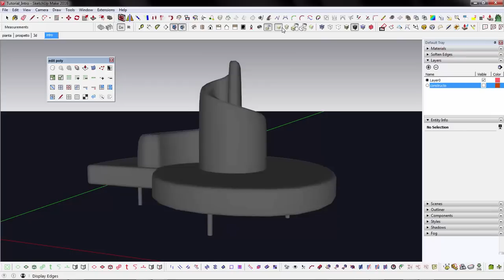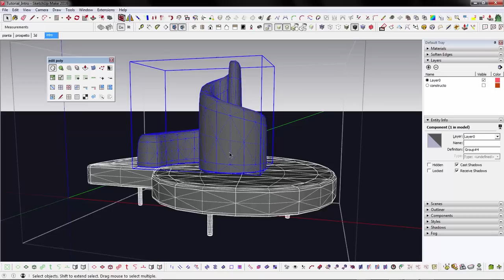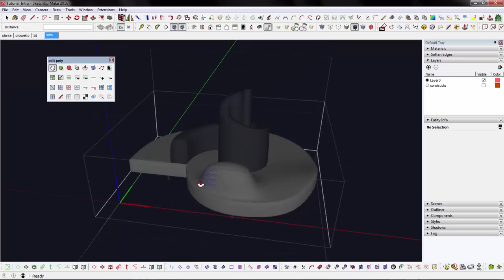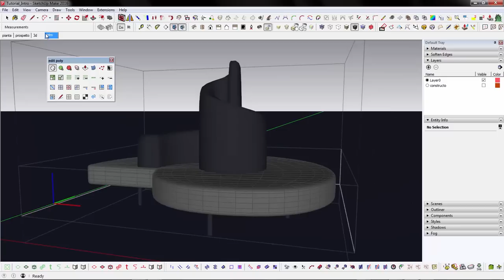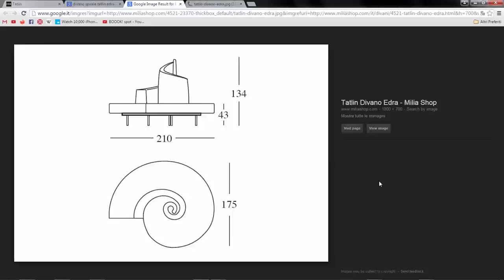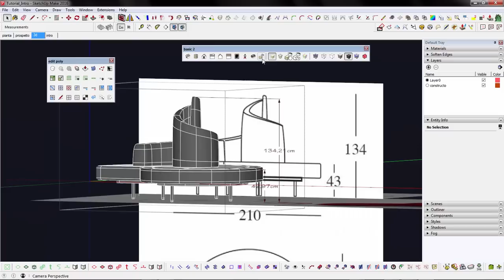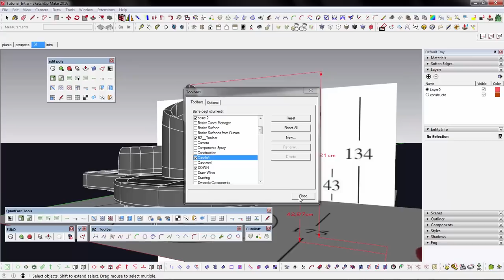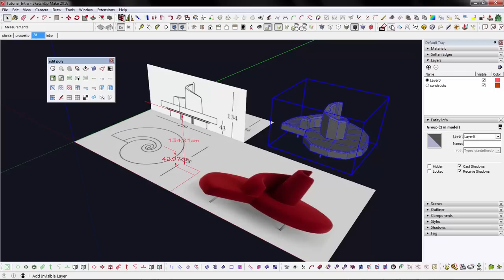Sketchup Subdivision Modeling - Tatlin Sofa - Part 1- Introduction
Short series of tutorials about subdivision modeling workflow in SketchUp.
This is mainly aimed to give an insight of the workflow itself, rather than just show how to do this model.
Some topology tips and tricks and most general subdivision modeling concepts, are also included in this videos.
The introduction part is mainly intended for beginners, so if you are an intermediate or advanced user, you may want to jump straight to the second part.

To properly follow this video tutorials, you NEED to install some Sketchup extensions.

- Vertex Tools (commercial - $20 - 30 days trial without restrictions)

In order to get this plugin working you MUST install this shared library:
_ TT_Lib² (free)

(NOT MANDATORY) To find and download all the other optional free extensions featured in this tutorial, you may want to search them on this couple of useful plugin repository:

I hope to do more of such tutorials in the future.